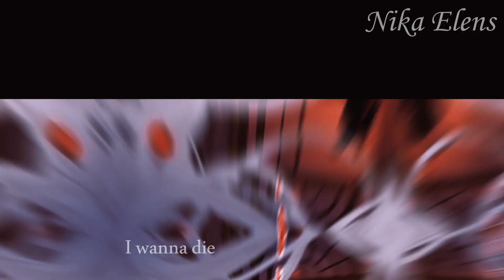[MMV] i wanna... || Ной & Эллен || Безнадёжное желание ведьмы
Любовь до безумия...
Токсик отношения в манхве это прям моё... Привет всем!
Добралась я и до этой работы! Что странно гг тёмненький вообще не нравится, не берет. А вот Ной другое дело...харизма у этого ненормального парня так и прёт XD
Символично что они с Эллен оба бессмертные и как он говорит должны хорошо понимать друг друга. Хотя Эллен ищет способ "уснуть" ~ оба преследуют те же цели, ибо устали от одиночества и боли, терять дорогих людей. Ну это как мне видится. Как я поняла ход мыслей автора этого произведения.
На протяжении всей манхва замечаю, они что-то начинают друг к другу испытывать. Что ж, посмотрим...
Музыка как всегда подобрана не случайно. Перевод текста оставлю внизу...

((Не знаю как будут развиваться события у этой пары дальше. Надеюсь у них что-то получится. Местами просачивается намеки и несмотря на всю порой неадекватность Ноя и местами Эллен что-то из этого должно выйти. А Вам нравится эта пара?))

Припев:
I wanna die when you kiss me slowly
I'd be just fine if my blood stopped flowing
My, oh, my, I'm terrified
I know the rest of my life won't compare
To these nights with you
I wanna die when you touch my body
Every time you stop
My skin starts crawling
My, oh, my, you made my life
So, someone better read my rights
I wanna die, yeah.

(Перевод):
Я хочу умереть, когда ты медленно целуешь меня.
Я была бы в порядке, перестань кровь циркулировать.
Боже мой, мне так страшно.
Я знаю, что остаток моей жизни не сравниться
С этими ночами с тобой.
Я хочу умереть, когда ты прикасаешься ко мне,
Каждый раз, когда ты останавливаешься,
Меня бросает в дрожь.
Боже мой, ты сделал мою жизнь счастливой,
Так что, кому то лучше зачитать мои права.
Я хочу умереть, да.
▬▬▬▬▬▬▬▬▬ஜ۞ஜ▬▬▬▬▬▬▬▬▬
Manga: Секрет леди | Secret Lady